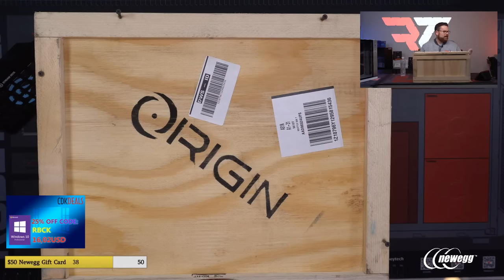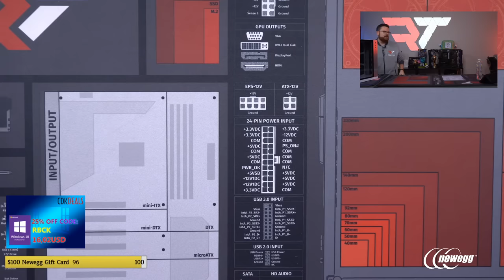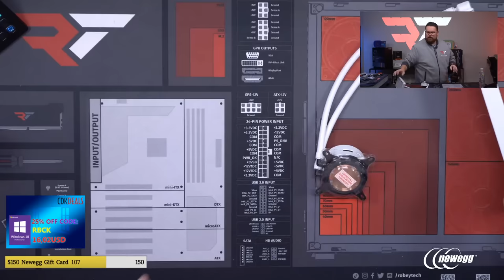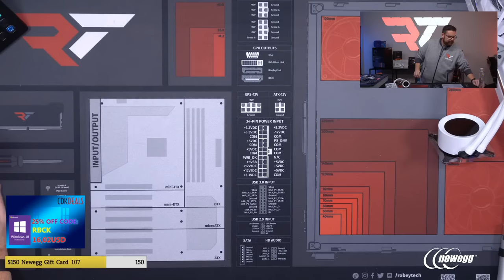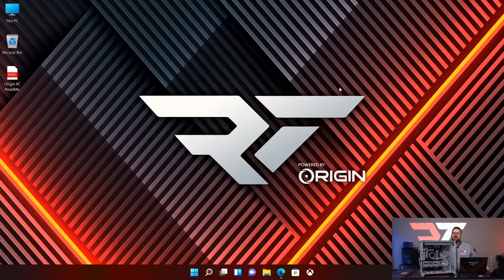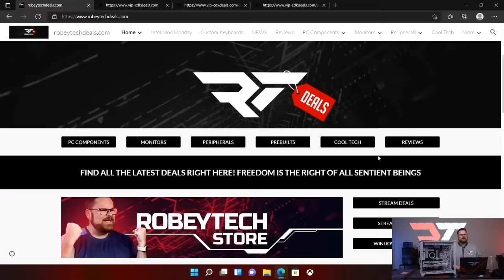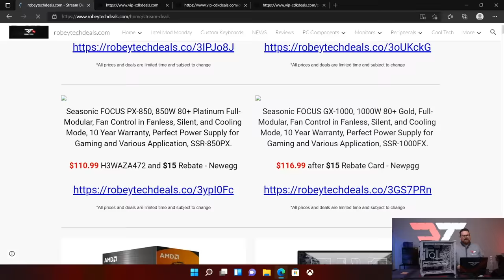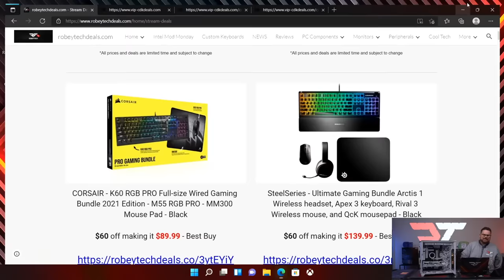How to Build a PC – Giveaways + $3000 Build in the Lian Li O11 Dynamic (5900x / ASUS 3070)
Here are the parts for today's build at the cheapest prices from Newegg, Best Buy and Amazon as of 12/16/2021

CPU – AMD Ryzen 9 5900x - Amazon - $480
Motherboard – Gigabyte B550 Vision D-P - Newegg - $300
RAM – Corsair Vengeance RGB PRO SL 32GB 3600MHz - Newegg - $176
M.2 Storage 1 – WD Black SN750 1TB NVMe SSD - Best Buy - $120
M.2 Storage 2 – WD Black SN750 2TB NVMe SSD - Best Buy - $200
GPU – ASUS ROG Strix RTX 3070 - Best Buy - $825
Case – Lian Li PC-O11 Dynamic White - Newegg - $150
Case Fans – Lian Li UNI SL120 White - Newegg - $80 x 3
PSU – Cooler Master V750 V2 White - Newegg - $150
Extensions – Asiahorse White Single EPS - Newegg - $27

00:00 Start
6:18 Origin Crate Drop
30:58 parts Overview
40:37 CPU Install
42:31 M.2 Install
46:00 RAM Install
51:36 Case Strip
55:13 Motherboard install
1:01:53 Front panel Connectors
1:12:03 Case Fans Install
1:23:07 AIO Prep
1:35:28 AIO Install
2:03:38 Fan Hub
2:26:38 GPU TIME!
2:49:02 PSU Sniff test
2:52:18 PSU Install
3:25:27 OHHHH SNAP! (Pc Post)

@Robeytech - Twitter
@Robeytech - Instagram
@Robeytech - TikTok
Facebook.com/Robeytech - Facebook
Twitch.tv/Robeytech - Twitch